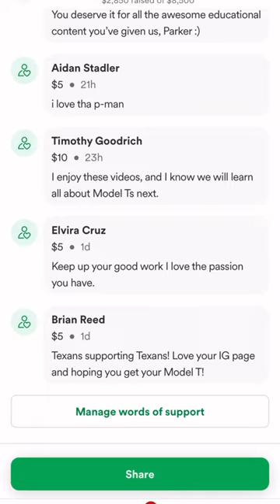Go fund me for the model t